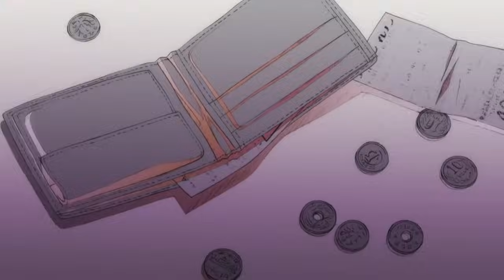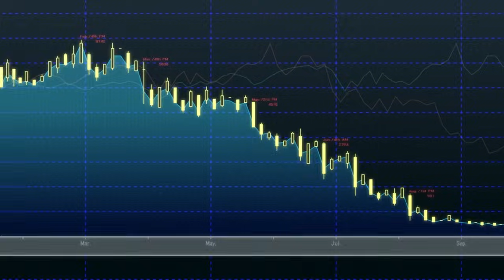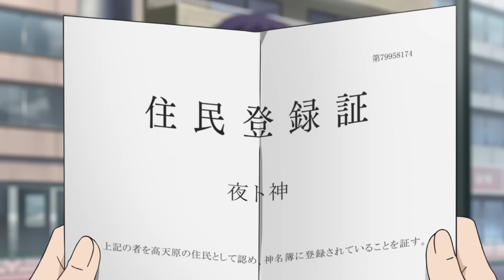🤠A Poor and Homeless God is in Secret The Most Skilled God Of All💥 Noragami Season 1 - 2 Full Recap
🍀Yato is a poor god who has been forgotten and now has to work for cents
Noragami Season 1 and 2 Anime full recap

🍀Anime : Noragami season 1 and Noragami Aragoto Anime English Recap

🍀Plot :

Hiyori Iki was a normal middle school student until she was involved in a bus accident while trying to protect a stranger. This incident causes her soul to frequently slip out of her body, and she becomes aware of the existence of two parallel worlds: the Near Shore, where regular humans and creatures reside, and the Far Shore, where phantoms (demonic beasts) and human souls linger. Through her soul, she meets the strange, nameless god without a shrine, Yato. Yato is determined to make a name for himself out there by accepting any wish for 5 yen, including Hiyori's to fix her body. Alongside Yato's "Regalia", a weapon forged from the spirit of a deceased human's soul, named Yukine, the trio go through many adventures struggling with their friendship, identity, and pasts.